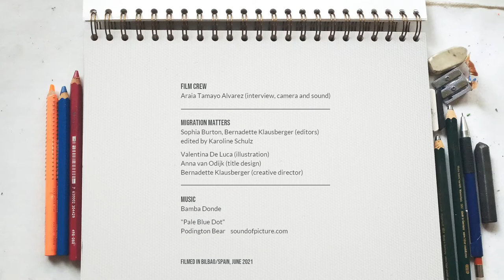Bambas Geschichte – Das Leben von Migrant*innen in Zeiten der Pandemie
Als Bamba Dondes Straßenverkaufsstand aufgrund von Corona-Maßnahmen geschlossen werden musste, suchte er nach anderen Möglichkeiten, seinen Lebensunterhalt zu bestreiten. Er suchte auch nach neuen Wegen, um sich mit der Welt um ihn herum als Migrant in Spanien verbunden zu fühlen. Schau dir seine Folge von "Das Leben von Migrant*innen in Zeiten der Pandemie" an, um zu sehen, wie Bamba in der Lage war, mit seiner Familie in Kontakt zu bleiben und seiner Leidenschaft nachzugehen, um in der Zeit des Lockdowns seine mentale Gesundheit zu bewahren.